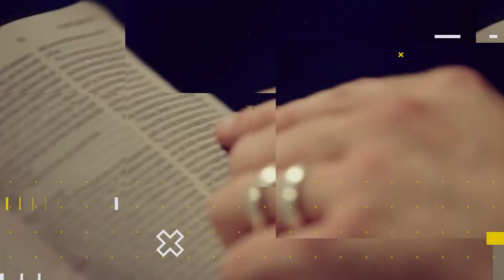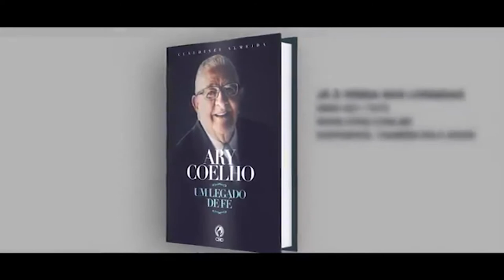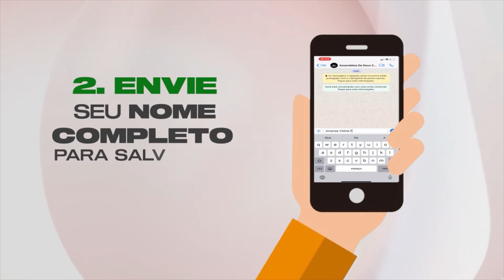Lição 2 - O Reino Dividido: Jeroboão e Roboão | LIÇÕES BÍBLICAS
Subsídios para preparação de sua aula de Escola Dominical da Lição 02 - O Reino Dividido: Jeroboão e Roboão.

No quadro Lições bíblicas de hoje, estudaremos com nossos professores a “Lição 02 - O Reino Dividido: Jeroboão e Roboão” (3º Trim./2021 - CPAD). Neste 2º trimestre estudaremos: O PLANO DE DEUS PARA ISRAEL EM MEIO À INFIDELIDADE DA NAÇÃO - As Correções e os Ensinamentos Divinos no Período dos Reis de Israel, escrita pelo comentarista Pastor Claiton Pommerening.